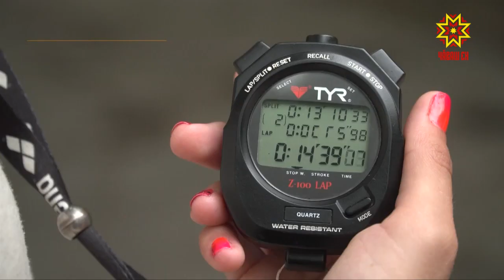В Чувашии прошли соревнования по триатлону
Он достаточно популярен в Европе, а в России только набирает обороты. Местом проведения чемпионата и первенства Чувашии стал лагерь «Белые камни» в Мариинско-Посадском районе. О сильных и выносливых расскажет Рифат Фаткуллин.